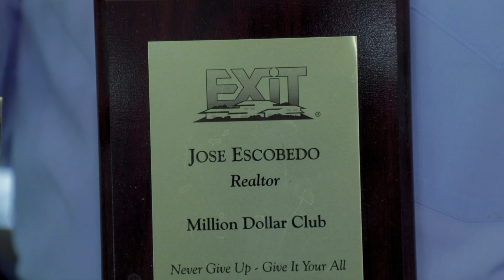Laredo ISD Salutes Our Veterans March 2024 Jose Escobedo